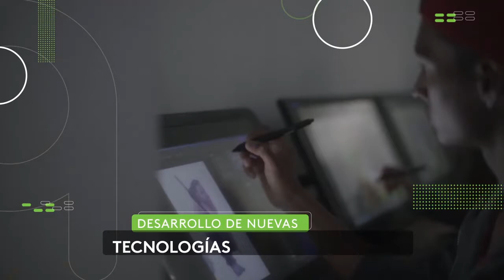VALLEDUPAR 2022 BUSCA VOLUNTARIOS PARA LOS JUEGOS BOLIVARIANOS